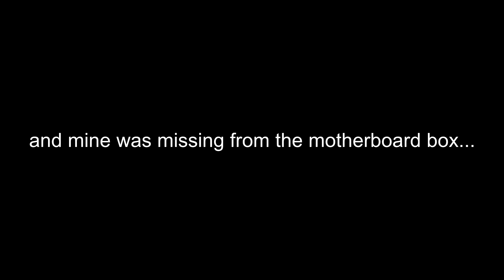How To Use Your SSD WITHOUT Screws Hack!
How to Use Your SSD WITHOUT Screws Hack | How to Mount SSD WITHOUT Screws | How to still use your ssd without m.2 screws | M.2 SSD Emergency Hack | SSD installation without screws | M.2 Screw Replacement; SUBSCRIBE; LIKE & CLICK BELL 👍

How To Use Your SSD WITHOUT Screws Hack - COMMON PROBLEM : "...Just got an M.2 SSD for my Asus motherboard, but it didn't come with screws to install it!" Here I give a tutorial on How to mount your SSD IMMEDIATELY even if you are missing the required M.2 screws! You can use your SSD while you wait for the replacement screws!

...and have a laugh at my Parody of the arrival of the new SSD screw replacement! LOL;

Same thing happened to me with my last 2 recent builds using ASUS motherboards (or so I thought - turns out just one had the screws missing...See my other video)

Regardless; I COULD NOT FIND WHERE to buy these tiny M.2 screws! SO; whilst I waited for the supplier to get back to me, I of course, wanted to USE my brand new M.2 SSD, so I eventually came up with an idea...

I'll show you how to get by as an emergency temporary measure until you can use the proper screws...

* If you have found this video useful & you'd like to help fund more similar videos - Please consider a small donation via PayPal (securely) by clicking the $ link on any of my BITCHUTE videos; As despite being a YouTube content creator for over 12 years - I am no longer monetized & ALL expenses towards equipment & maintenance upgrades etc are FULLY self-funded. MANY THANKS! ~Steve Mack